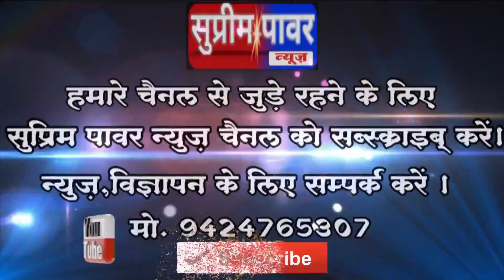मंडला-जबलपुर मार्ग बंद, नेशनल हाईवे 30 में लगा लंबा जाम ...